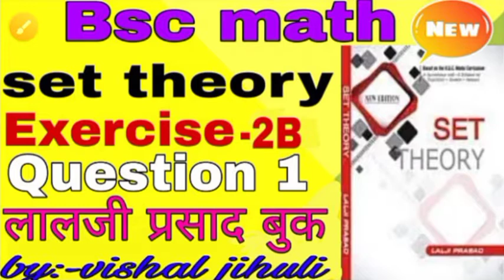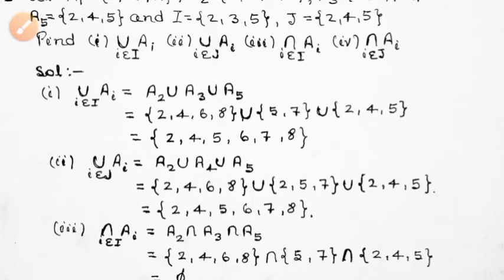set theory exercise 2B question 1 full solution from Lalji prasad book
set theory exercise 2B full solution from Lalji prasad book
नमस्कार दोस्तों स्वागत है आपका हमारे यूट्यूब चैनल
Bsc math by vishal jihuli के इस युटुब ट्यूटोरियल में। दोस्तों जैसा कि आप जानते हैं कि मैं इस यूट्यूब चैनल पर regularly बीएससी मैथ के वीडियो लाता हूं
इस चैनल पर आपको बीएससी मैथ के सभी chapters का solution मिल जाएगा।
कुछ chapters chapters के solution मैंने इसी यूट्यूब चैनल पर करवा दिया है जिसका लिंक में नीचे दे रहा हूं वहां से जाकर आप इन वीडियोस को देख सकते।
बाकी वैसे chapters जिनका solution मैंने अभी नहीं करवाया है मैं कोशिश कर रहा हूं कि उन सभी chapters का solution भी मैं जल्द से जल्द करवा दूंगा।
अगर आपको किसी खास chapter का solution तुरंत चाहिए तो आप नीचे comment box में comment कर सकते हैं। मैं कोशिश करूंगा कि जल्द से जल्द उस chapter का solution upload कर दूं।
Lalji prasad book (set theory) solution